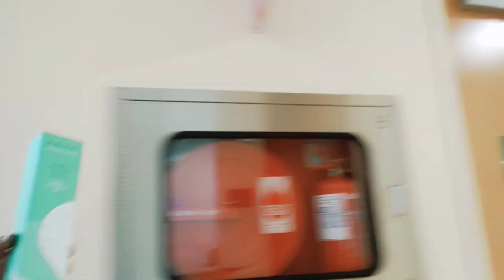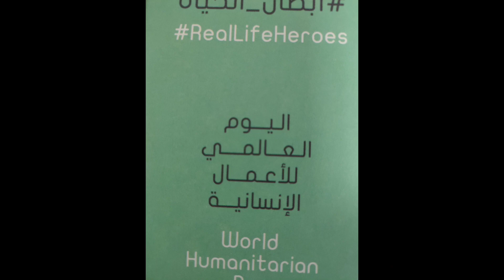Real Life Heroes World Humanitarian Day SBAHC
Hospital Tour SBAHC